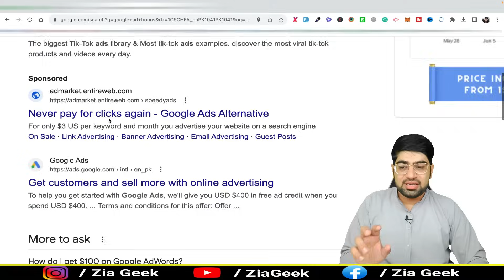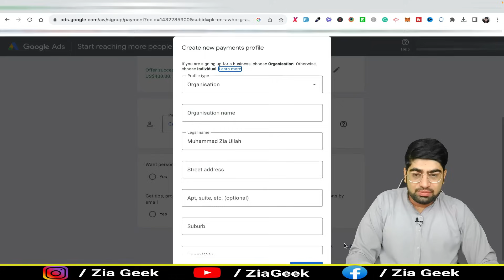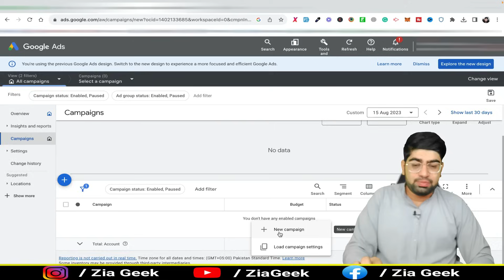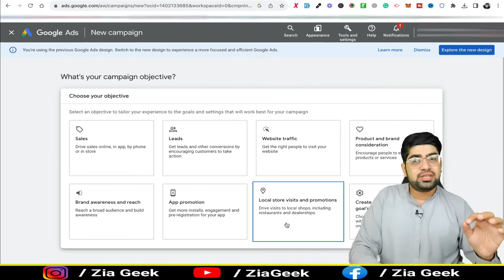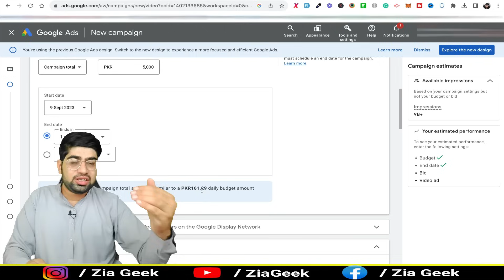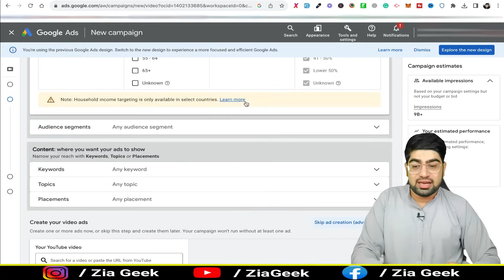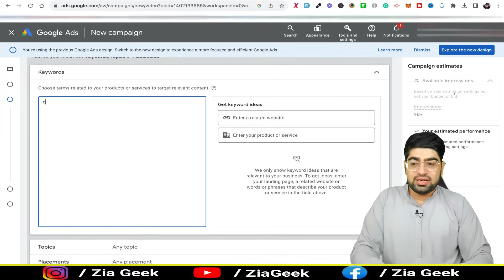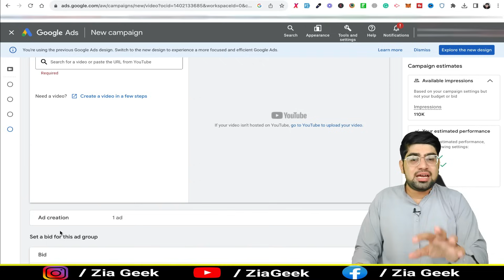Online Earning In Pakistan By Google Ads | Google Ads Tutorial | Google Ads 2023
Do you want to earn money online by GoogleAds? Then this crash course is for you. You can earn by Google Ads 2023 and in upcoming years as well.